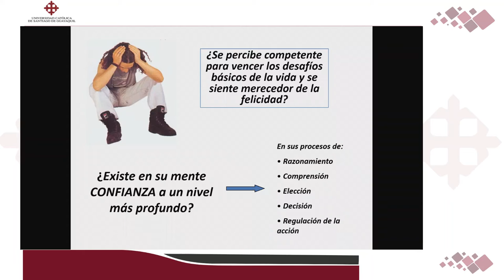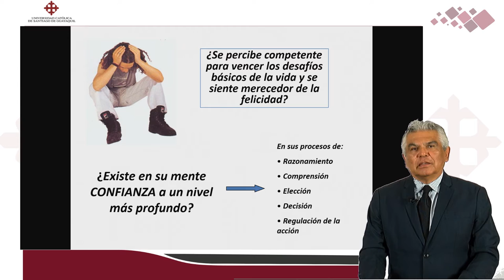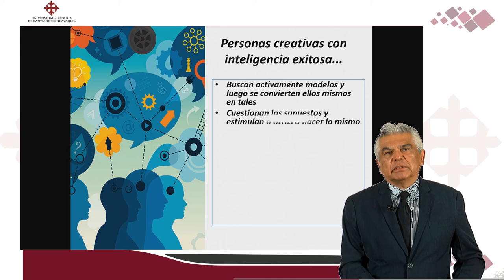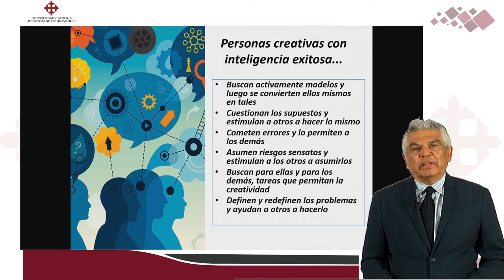Liderazgo creativo y exitoso | DR. ROBERTO BRIONES